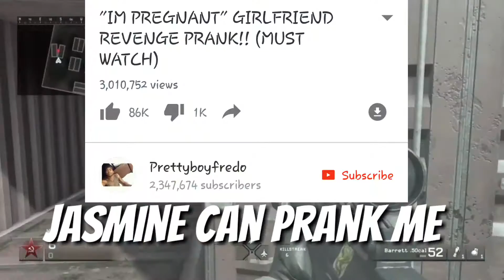WOULD YOU SMASH PRETTYBOYFREDO'S GIRL? ( CALL OF DUTY MWR FUNNY MOMENTS )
I would, drop a like on the vid boii!